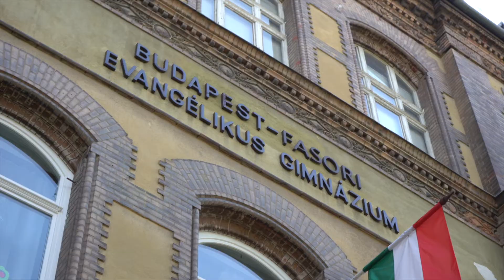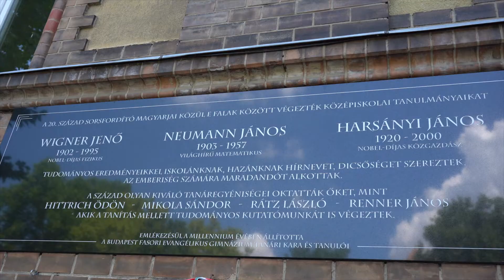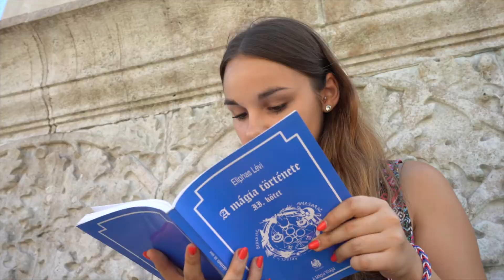Team Hungary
Laura, Lili and János talk Budapest, Fasori Gimnázium, and how PDWC impacted their lives!

WakuPro Links